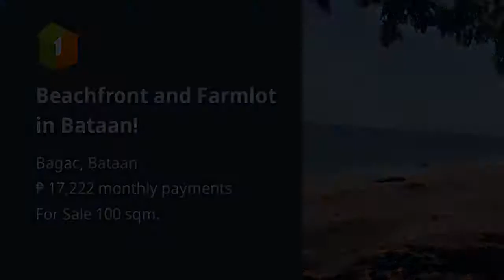Beachfront and Farmlot in Bataan!